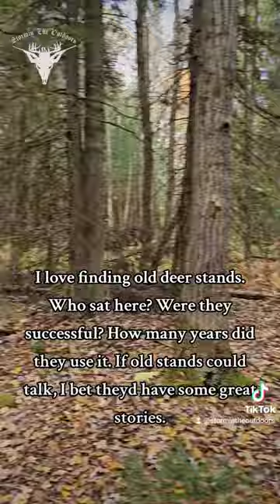I always love finding an old deer stand.